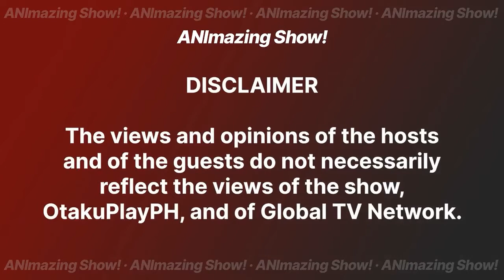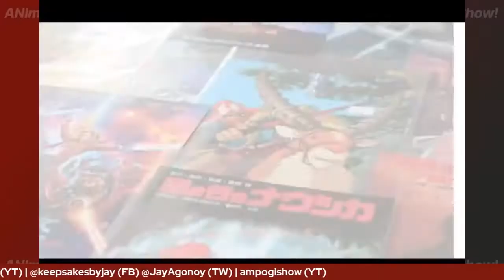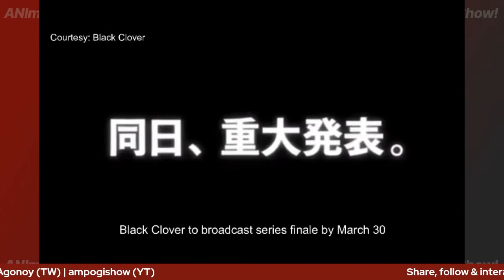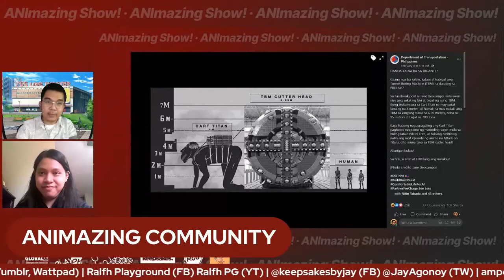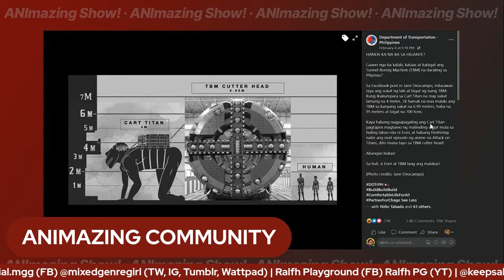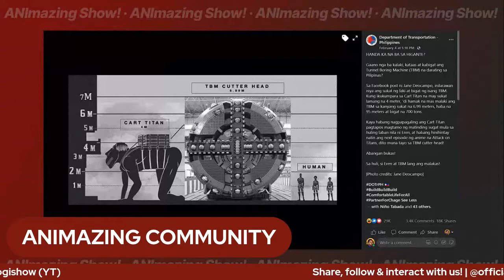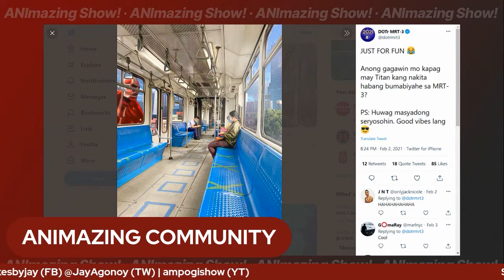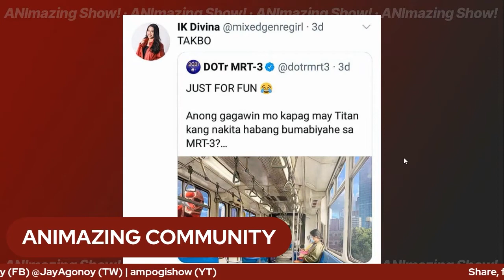ANImazing Show! with guest Singing Cosplayer Hikari!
Watch ANImazing show Episode as we feature Singing Cosplayer Hikari.  Get to know her more as he answers some of our questions.